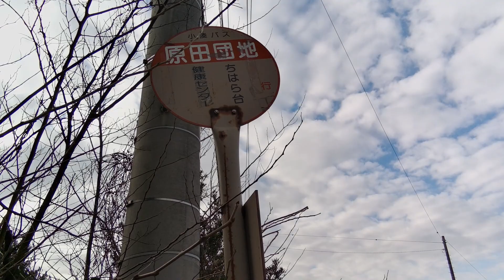昭和の郷愁、原田団地｛千葉県茂原市国府関（こうせき）｝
正式には茂原市営住宅、国府関（こうせき）団地です。県道１４号線千葉茂原線と国道１２８号線が交差する高師交差点から西に約３Kにあります。廃業したパチンコ店ZAZの裏手に広がる一帯です。平屋一戸建４０棟。平屋４軒長屋９棟。全７６棟。すでに解体撤去された家屋もあるようです。１９６５年（昭和４０年）に築造。往時は農村部の片田舎に存在しないような先進的な住宅群だったと想われます。まだ、ごく少数の住人さんがお住まいのようです。ほとんどの家屋が朽ち果て、倒壊寸前の状態にあるようです。往時は各家屋に庭があり、団地内の生活道路も広くて余裕があり、自然に囲まれ閑静な環境にあったと推察出来ます。ただ現在でも近隣に店はなく、買い物の便は悪く、茂原駅の中心まで出るのは大変だったことでしょう。主がいなくなって取り残された家屋、色々な人達の生活ドラマがあったことでしょう。不肖、憚りながら、その一辺を記録に撮らせてもらいました。